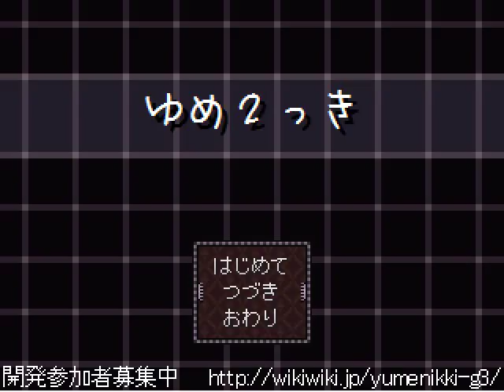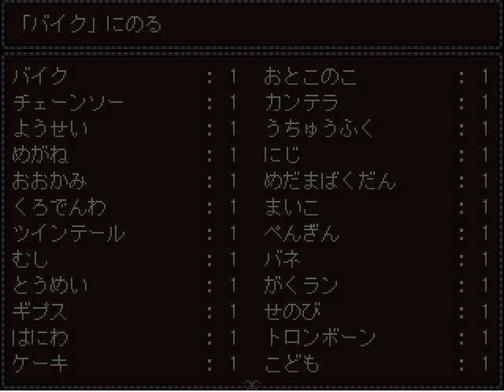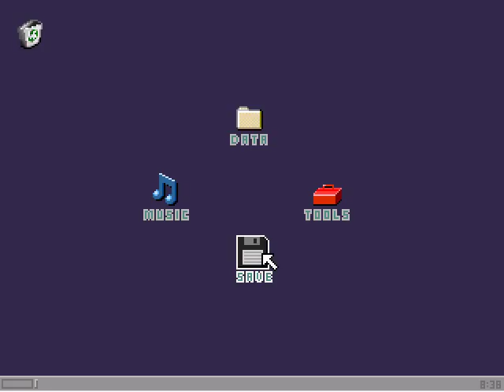Let's Play Yume 2kki 72: Pool Party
In this episode we crash the professional MLG Guess Who league's tournament and spoil someone's day. Also, brace your ears when you see the XIING, bad times are coming! I really enjoy my own commentary in this episode so watch at your own peril.

I'm still open to any viewer questions, if anyone wants to know something about me, the game, my recording setup or my favorite coffee shop, feel free to leave a comment!